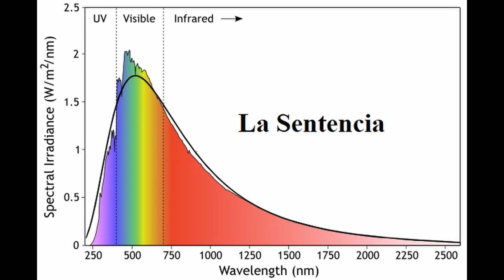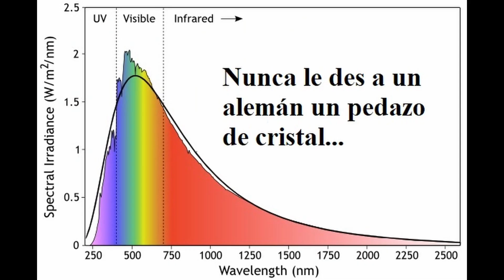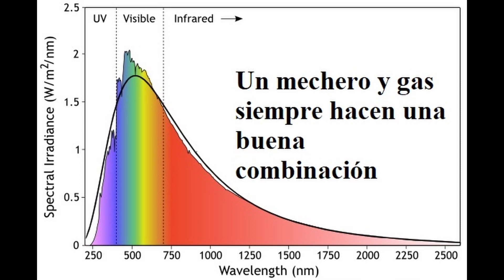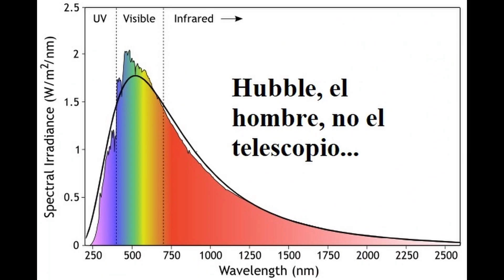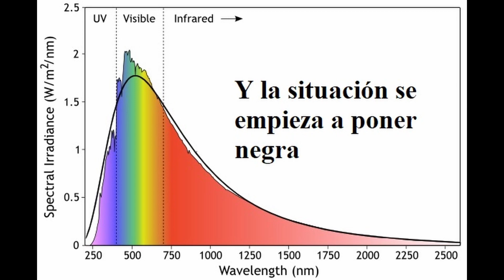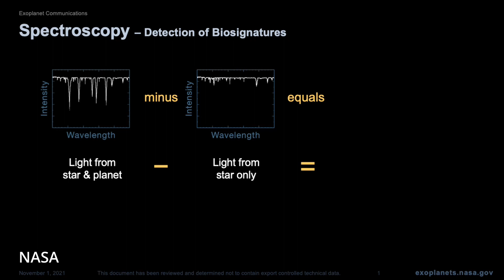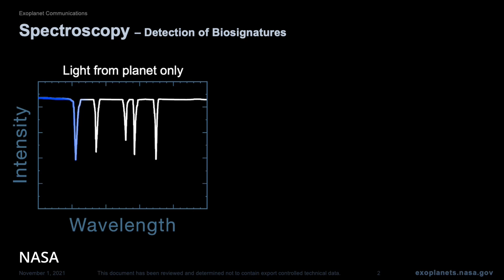Saborear las Estrellas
¿Sabías que prácticamente podemos tocar, oler y hasta saborear las estrellas?

Gracias a una técnica de observación, hoy en día podemos conocer, de primera mano, algunos secretos del Universo que creíamos nos estarían vedados para siempre.

El material que se muestra es del dominio público. Sin embargo, sus autores o agencias productoras se mencionan en ellos.

La música de la intro es de Böneker, y lo puedes encontrar en Instagram como @boeneker.
La música del final es de reimsamba.